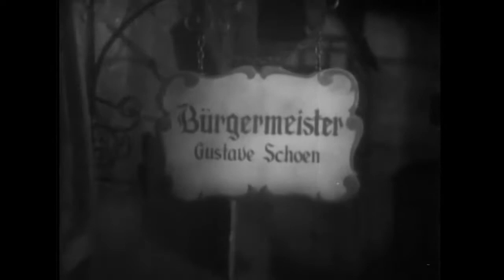The Vampire Bat (1933) - Movie Review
Here is a link to the full film, which is in the public domain:

The Vampire Bat, from 1933, is a monster movie directed by Frank Strayer, and isn't part of the Universal monster catalog even though it's from that timeframe. It starred Lionel Atwill, Melvyn Douglas and Fay Wray, both of whom were in several films I've reviewed lately, both being in Mystery of the Wax Museum (1933).

The film opens with a night watchman Kringen (George Stone) walking along and seeing. spooky bats! We pan to a window and hear a woman scream!

The next day, we meet Bürgermeister Gustave Schoen, played by Lionel Belmore. Burdermeister meaning chief magistrate or executive of a city or town, not, as I once thought, an expert of hamburgers. Well, he's concerned about people being killed, found drained of blood and so on. He's convinced it's vampires, but Karl Brettschneider is not convinced and makes jokes. He's played by Melvyn Douglas, and I caught him recently in The Old Dark House (1932). The council seems to be alarmed with vampire scare, except for Karl who seems not too alarmed.

Well, Karl goes to a lab to visit with his sweetie Ruth, played by the lovely Fay Wray.
Meanwhile in town, Dr. Otto von Niemann (Lionel Atwill) visiting a sick old Martha. He leaves, and then the character Herman, with a crazy look, creeps in. He's played by Dwight Frye, the epic creepy guy from Dracula and Frankenstein! He brings the old woman a flower. He's clearly a little bit nutty as he scampers about opening the window. He's also very fond of bats, and the doctor finds this odd. The townsfolks also seem a little suspicious, especially when Herman goes climbing a pole to retrieve a bat that he keeps as a pet.
That night, Martha is attacked by a mysterious figure and the next day, found dead. Hmmm.

Dr. Niemann and Karl both go to investigate the next day. And sure enough, there are puncture marks on the neck! The locals have gathered and seem suspicious, and Kringen fears he will be next to die.
The next day Ruth is in a garden when Karl shows up for some sugar, but soon Aunt Gussie (Maude Eburne) shows up for some comedic relief, as she laments her heart and her health.

They sneak away as Aunt Gussie stops for a snack, but that weird Herman guy sneaks around and makes a very bizarre cat meowing noise, which lures away Aunt Gussie while he grabs some fruit from the table. She's sees him and is a little alarmed, but then Herman gets weird and drinks some of his own blood from a cut he received. Hmmm.

Another body is found and the villagers are convinced it's Herman and they go to talk to Dr. Nieman.
Shortly after, they've formed a mob and are after ol' Herman. They chase him through a cave and near a ravine, where he jumps to his death. The villagers are just like, "huh, well, that settles him!"

Or does it? Soon, we see Emil (Robert Frazer) on the move near another sleeping old woman, and brings her into Dr. Niemann's lab, where she is shortly drained of blood. Dr. Neiman's got some strange mad scientist stuff going on there, including a pulsating something or other that he's growing with human blood! Weird stuff.
Well, the body is she's returned to her room in secret, and later she's discovered by Aunt Gussie, who faints. Dr. Neimann and Karl are there to investigate this mysterious situation. Karl steps into full detective mode to figure things out, by Dr. Neilmann just, well, stares a lot.

But he urges Karl to go rest, and Karl calls it a night. But outside, on the roof, Emil creeps around, waiting for the apparently telepathic command from Dr. Neiman! What is going on here? Will they kill Karl? Will the sinister Dr. Neiman get away with his creepy schemes? Well, you need to watch the film to see for yourself.

So some closing thoughts: I think of movies from the 1930's and generally it's the Universal classic monster films that seem to be king of that era, Dracula, Frankenstein, Wolfman and so on. Warner Brothers had a couple horror films in the 30's I've reviewed here like Doctor X and Mystery of the Wax Museum. This film was produced Majestic Pictures, a lesser known studio but still an entertaining film just the same. There are definitely some universal monster elements here, namely vampires and mad scientists, and quite a few familiar faces on the way, such as Dwight Frye himself of Dracula and Frankenstein fame.

The Vampire Bat was directed by Frank Strayer and is in the public domain. It's an entertaining old monster film worth checking out.

YouTube free music: Two Moons - Cobby Richards